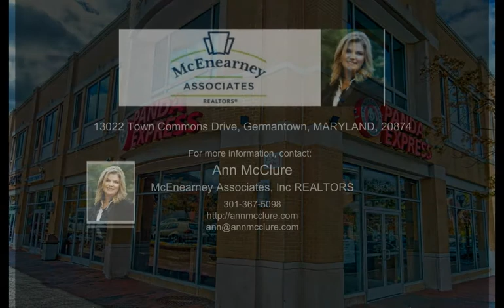13022 Town Commons Drive, Germantown, MD 20874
Ann McClure
McEnearney Associates, Inc REALTORS
1320 Old Chain Bridge Rd, Suite 350
McLean, VA, VA 22101